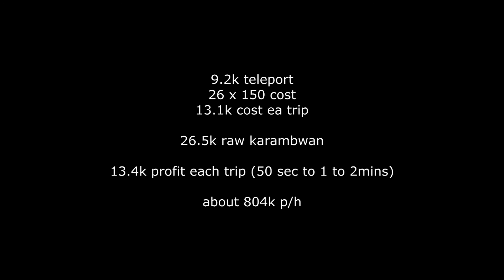800K p/h OSRS Money Making Guide #1 - Low Skill Requirements (Oldschool Runescape 2007)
Tags
5 Hours Money Making Method #1 (720K/hour) Oldschool runescape 2007 (OSRS), warriors guild, plain pizza , shop money making, low skill requirements, low reqs, money making guide